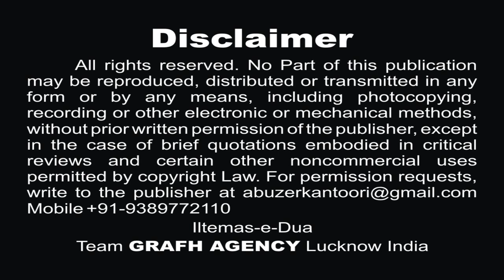पूछा बानो ने | रज़ा मुज़फ़्फ़रपुरी | Punchha Bano Ne | Raza Muzaffarpuri | Moharram Nohey 1441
Vol - 2
नौहे 2019 | Nohey 1441
Reciter - Raza Muzaffarpuri
Poet - Janab Raza Allahabadi
Audio - The Audix Studio
Global Released - Grafh Agency Lucknow

Our Branch Office :
GRAFH AGENCY

Presented By : Mohd. Asghar Kintoori & Karrar Haider Jaan Jarwali
Cameraman : Rahul Singh Chauhan, Mehdi Haider
Camera Asstt. : Mehdi Hasan "Sonu", Shauzab Zaidi, Meesam
Production Manager : Mahtab Husain & Mahmood Rizvi
Graphic Creation : Murtaza Bhurani
Video Editor : M. Abuzer Kintoori